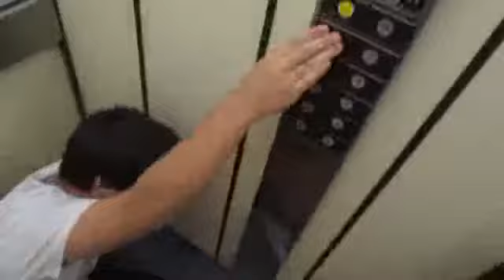Lunes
Una mañana de lunes cualquiera...